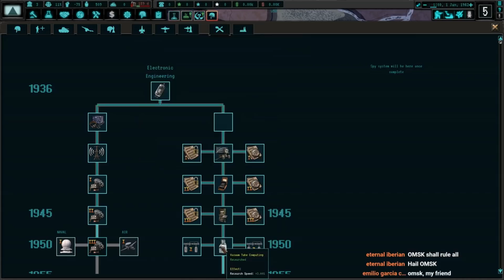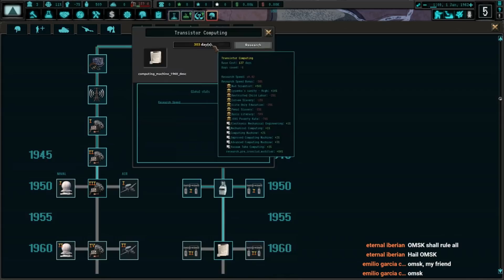HOI4 The New Order: Magnitogorsk [Dispatch 1. A Black Spot in the Urals]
Lysenko's legion descends from Magnitogorsk to make the Urals fit for Soviet Civilization again!

As the Reich rots and collapses, the "scientists" of Black Mountain and his NKVD protectors look for a way to create the New Soviet Man to rebirth great Russia and wipe the stain called Germany from the earth.